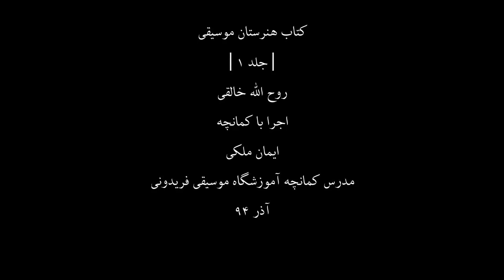کتاب هنرستان1،روح اله خالقی،کمانچه ایمان ملکی،65،مدرس آموزشگاه موسیقی فریدونی،آذر94.mp4